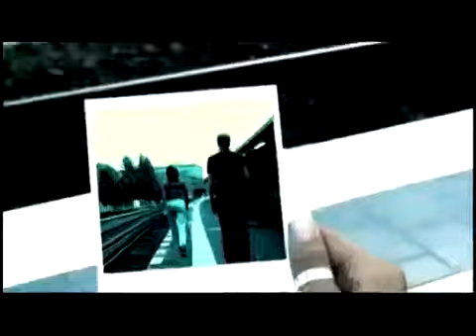Jean Douce feat. Leela - Can I Touch You There